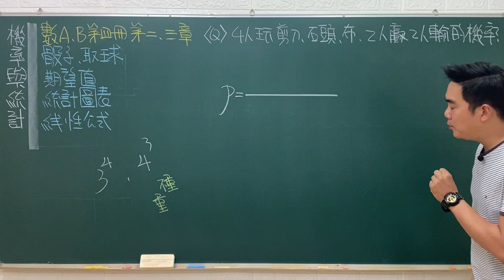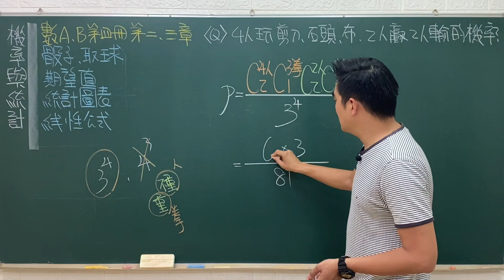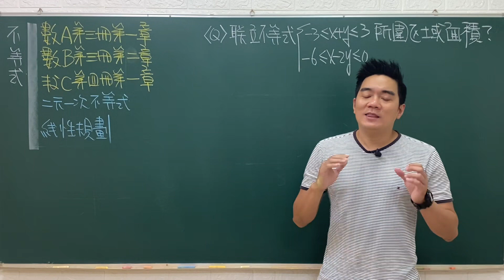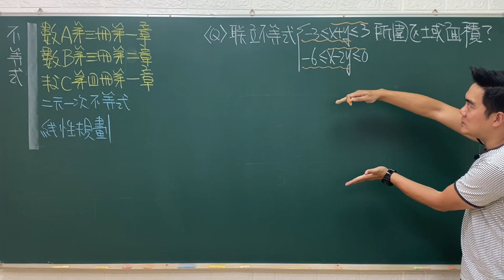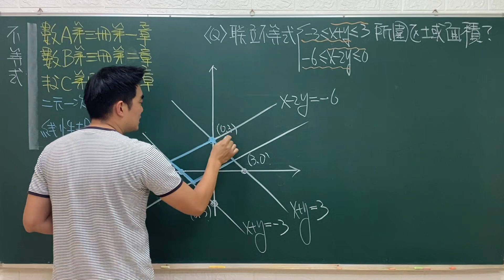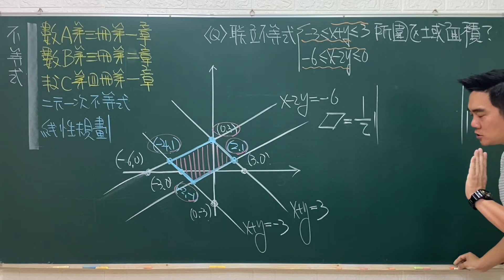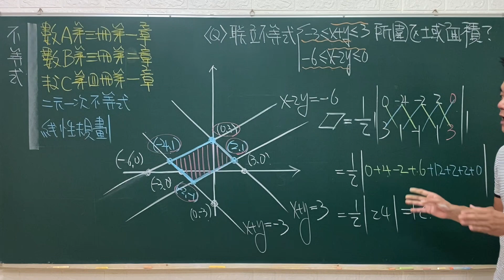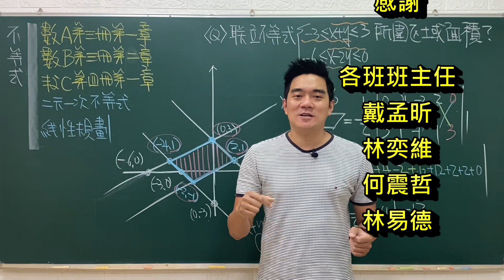111統測考前衝刺｜第四集